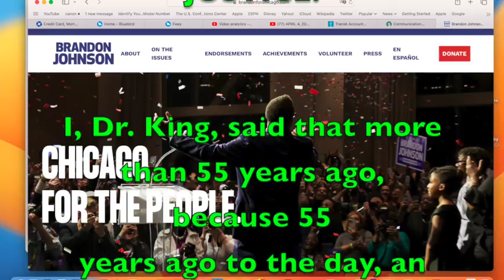APRIL 4, 2023:Brandon and Dr King Win, Vallas and Trump lose BIGGER! 1080WebShareName